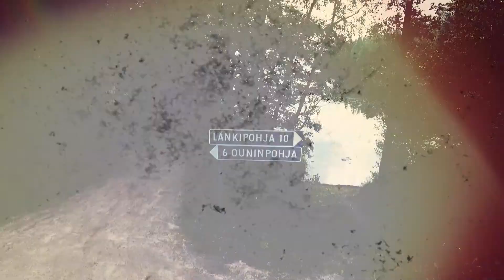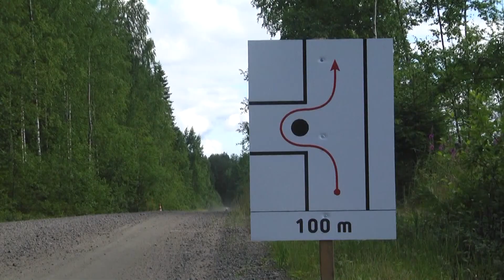WRC rally Finland 2017. Thursday review.